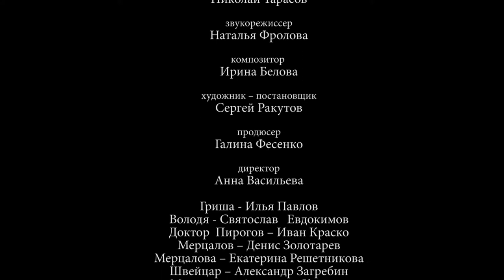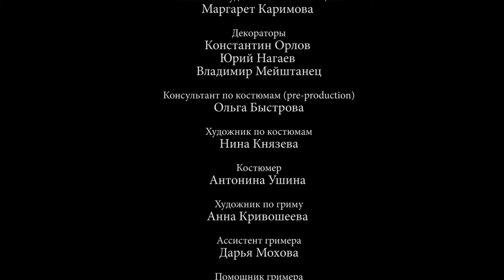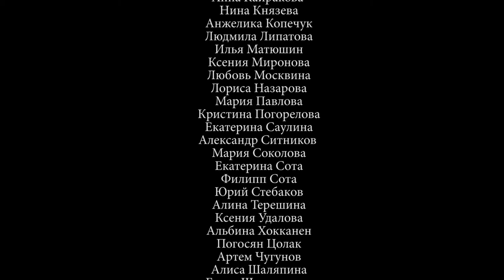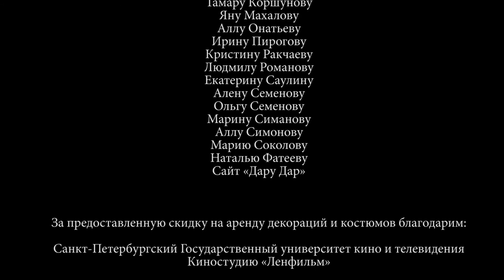"Чудесный доктор" По рассказу А.И. Куприна.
Экранизация рассказа Куприна "Чудесный доктор"
Режиссер-постановщик- Валерия Тимошенко.
Оператор-Постановщик Николай Тарасов

Эдуард Александрович Розовский — советский и российский кинооператор. Народный артист Российской Федерации.